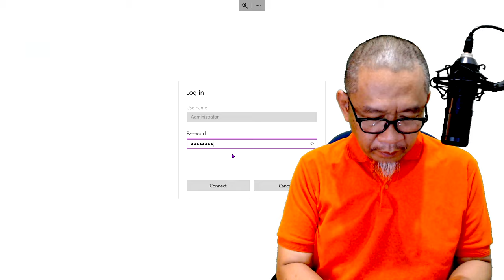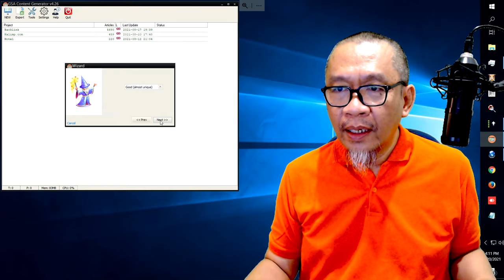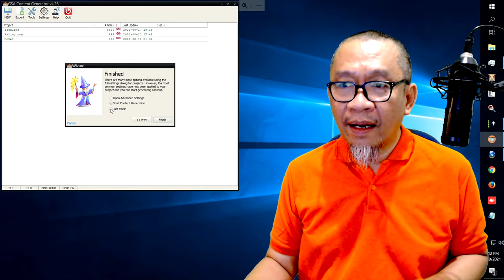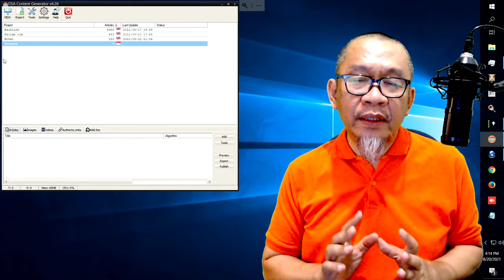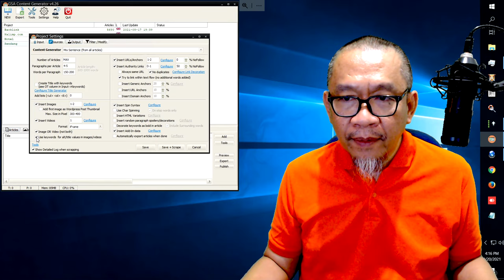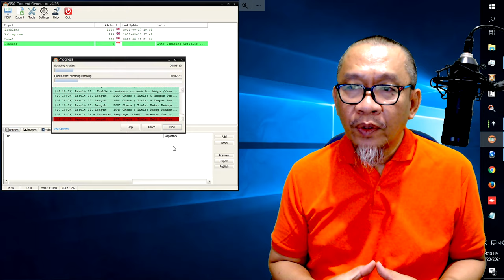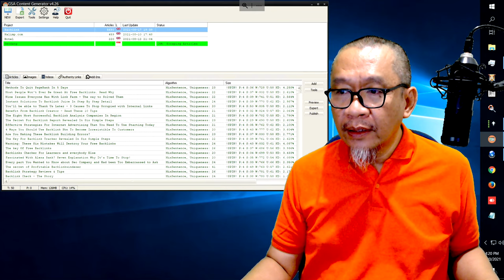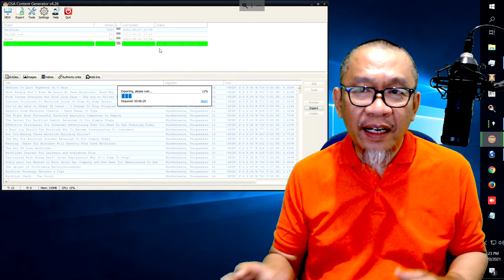Artikel SEO | Ribuan Artikel SEO SIap Pakai | Optimasi Website Blog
Artikel SEO dengan jumlah ribuan dalam 1 niche, yang dihasilkan dari tools GSA Content Generator, mampu mendongkrak nilai Domain Rating sebuah website.

Artikel SEO beguna sebagai media SEO on page dari sebuah website.